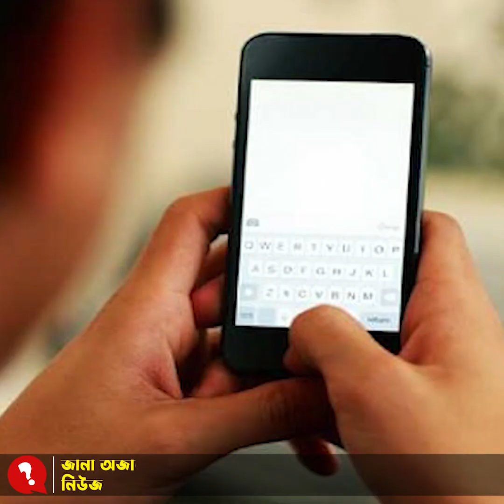এ কেমন বাজেট, প্রে;মেও বাধা, বিয়েতেও বা;ধা!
নতুন নতুন প্রেম শুরু করেছেন, প্রেমিকার সাথে রুটিন করে তিনবেলা ফোনে কথা না বললে রাতে ঘুমটাও ঠিকমতো হয় না। আপনাকেই বলছি, এবারের বাজেটের পর প্রেমিকার সাথে আপনার মোবাইলে কথা বলার খরচ বেড়ে যাচ্ছে। ভাবছেন সিম বাদ দিয়ে ম্যাসেঞ্জার কিংবা হোয়াট্‌সআপে কথা বলবেন? জানিয়ে রাখি, সেখানেও বাড়ানো হচ্ছে কর, ফলে বেড়ে যাবে আপনার খরচ।

মোবাইলে কথা বলার খরচ বেড়ে যাওয়ায় স্থায়ী সমাধানের কথা চিন্তা করে আপনি হয়তো এখন প্রেমিকাকে বিয়ে করে নেওয়ার কথা ভাবছেন। বলে রাখি, বিয়ের আয়োজনেও বাড়তে যাচ্ছে খরচ।

খরচ বেড়ে যাওয়ায় প্রেমিকার সাথে কথা বলতে বাঁধা এবং তাকে বিয়ে করতে না পারার যন্ত্রণায় আপনি হয়তো এখন ভাবছেন, চুরুটে দু’টি টান দিয়ে মাথা ঠাণ্ডা করবেন। তবে এখানেও আপনাকে হতাশ হতে হবে। কারণ নতুন বাজেটের পর বেড়ে যাচ্ছে তামাকজাত পণ্যের দাম। ফলে বলাই যায়, এবারের বাজেটে যেমন প্রেমে বাঁধা থাকছে, ঠিক তেমনই থাকছে বিয়েতে বাঁধা।

‘সুখী, সমৃদ্ধ, উন্নত ও স্মার্ট বাংলাদেশ বিনির্মাণে অঙ্গীকার’ শিরোনামে ২০২৪-২৫ অর্থবছরের বাজেটে পেশ করছেন অর্থমন্ত্রী আবুল হাসান মাহমুদ আলী। গত ৬ জুন বৃহস্পতিবার বিকেলে পবিত্র কোরআন তেলাওয়াতের মাধ্যমে জাতীয় সংসদে বাজেট পেশ শুরু হয়।

janaojananews
Bangla songbad
News Bangladesh
Bangladesh news
Breaking News
bangla news online
Bangla TV news
 International
international news
antorjatik khobor
 antorjatik
global news
International Politics
international updates
world news
I desk